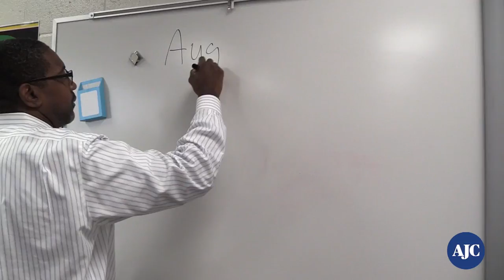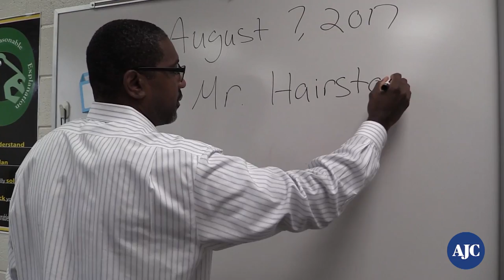VIDEO: First year teacher, Grayson High School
As a new school year starts, the AJC sat down with first year teachers to learn more about why they chose to become teachers and their goals for the year. (Erica A. Hernandez/AJC)